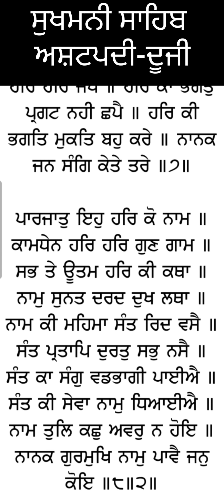ਦੂਜੀ ਅਸ਼ਟਪਦੀ-ਸੁਖਮਨੀ ਸਾਹਿਬ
ਸੁਖਮਨੀ ਸਾਹਿਬ
ਅਸ਼ਟਪਦੀ-ਦੂਜੀ
duji ashatpadi
ashatpadi do
ashatpadi duji